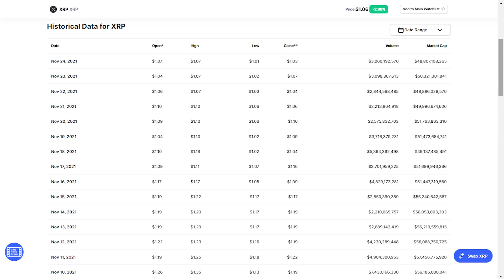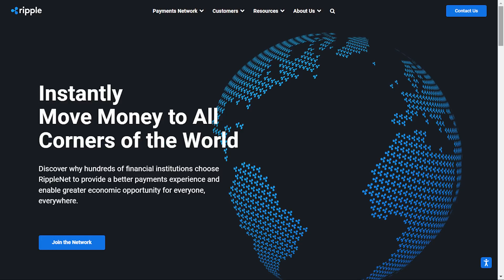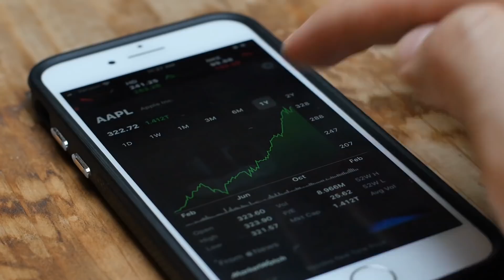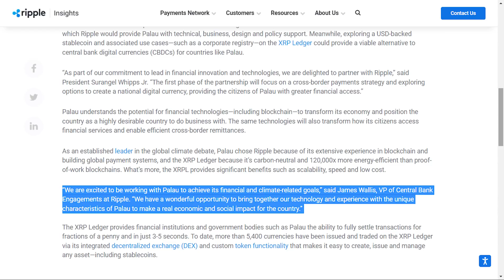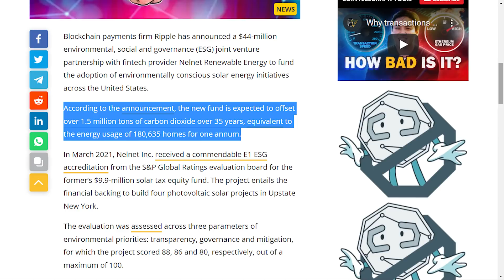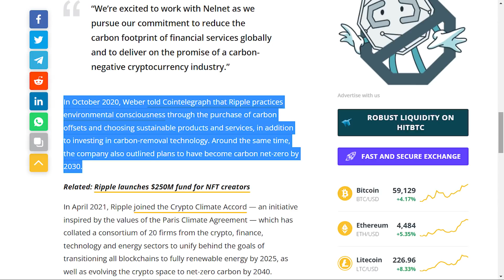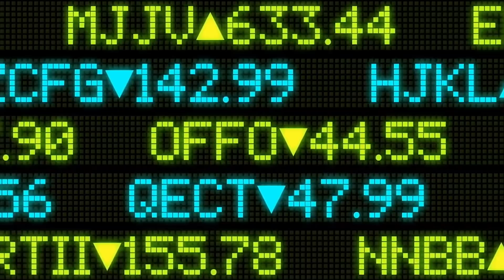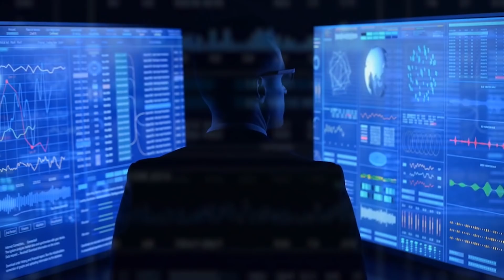Ripple/XRP Prepares For WORLDWIDE ADOPTION With This Partnership!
RippleNet is a global network that financial institutions can use to transfer money more quickly, with greater transparency and at less cost through a unified system. Banks use the Society for Worldwide Interbank Financial Telecommunications (SWIFT) system to process international transactions. While this is effective, there are increased costs and operational overhead compared with what may be possible with newer technologies. Ripple essentially aims to provide an efficient system for the direct transfer of money that settles in real-time, while being cheaper, more secure and more transparent than other transfer systems employed by traditional financial institutions. With no mining and no proof of work, Ripple argues it is one of the most eco-friendly currencies on the market. It has also committed to being carbon neutral by 2030 and making the whole crypto market green.
According to the announcement, the Pacific island nation of Palau has partnered with San Francisco-based blockchain payments company Ripple on a U.S. dollar-backed digital currency for the country — the world’s first government-based national stablecoin — using the XRP Ledger.
The partnership's initial focus will be on the creation of a digital currency backed by the US dollar to improve the country's cross-border payments. According to Ripple, the world's first government-backed national stablecoin might be implemented in the first half of 2022.
What Ripple is going to do is to provide Palau with technical, business, design and policy support. Meanwhile, developing a USD-backed stablecoin and related use cases on the XRP Ledger, such as a corporate registration, could be a viable alternative to central bank digital currencies (CBDCs) for nations like Palau.